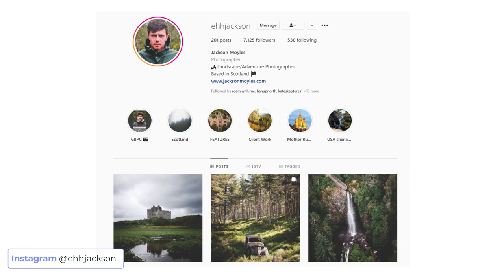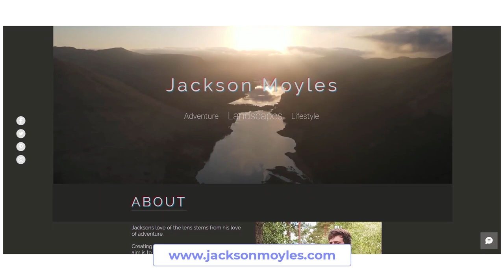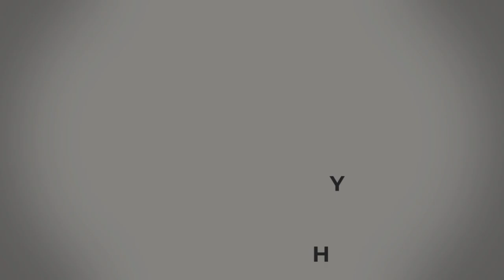Interview Jackson Moyles BBC Great British Photography Challenge Joint Winner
Congratulations to Jackson for being the 2021 BBC 4 Great British Photography Challenge joint winner! We sat down with Jackson, on a VERY hot day, to chat about his art, how it all started and what's coming next.